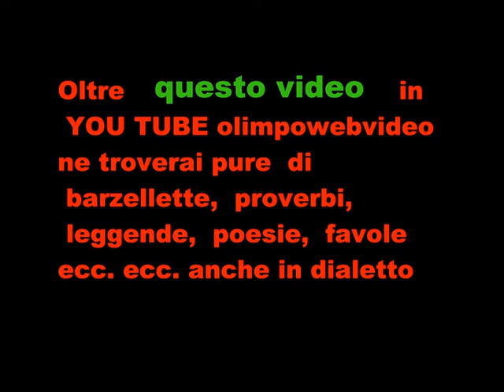REALIZE A Music Ambria Festival 2011 file 902 7° video.wmv